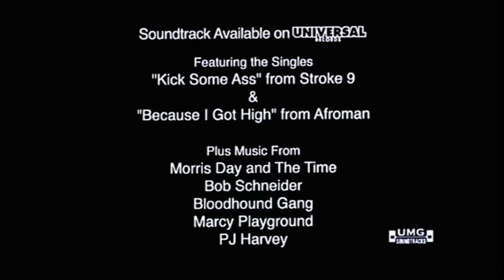Jay und Silent Bob schlagen zurück ≣ 2001 ≣ Trailer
Komödie ≣ USA
Originaltitel ≣ Jay and Silent Bob Strike Back

≣ Regie ≣ Kevin Smith
≣ Cast ≣ Kevin Smith | Jason Mewes | Ben Affleck | Jeff Anderson | Brian O'Halloran | Shannon Elizabeth | Eliza Dushku | Ali Larter | Jennifer Schwalbach Smith | Will Ferrell | Carrie Fisher | Seann William Scott | Jon Stewart | Mark Hamill | Tracy Morgan